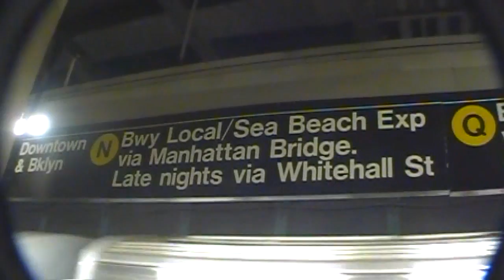Occupy University Flyering for October 2012 Debt Series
The Debt I Owe
Words by Woody Guthrie, text edit and additional words by Lou Reed
Excerpt from Woody Guthrie essay The Debt I Owe, 10/25/1946

Every day, several times a day, a thought comes over me.
I owe more debts than I ever can pay back more money than I'll ever see.

I walk around the streets of Coney Island . I look through the windows of every store. I peep through the hallways and the doorways and I think of this debt I owe.

I feel like a piece of crushed wreckage, some smashed car in a salvage yard, a vision of an old newspaper blown across an old navy yard, a curbstone chipped and beaten, a piece of gum stuck to a shoe, an empty pack of used matches, an empty version of you.

People stroll and they saunter like papercups thrown in the trash. They're crawling all over the sidewalks, their wallets stuck in their pants. And it comes over me like a mist rising, a fog falling over a ship. The bell is ringing out danger, but it's too late to cancel this trip.

I see the mist rising before me, my hand reappears by my face. By my waist a cold empty pocket, on my wrist the tears from your face. And I think of what I thought this cold morning, it's the same thing I'm thinking at three. I owe more than I can ever pay back, more than I'll ever see.

I think of what I thought this cold morning, I think of what I'm thinking at three. At ten and at midnight the same damn thing, I wish this debt was about money.